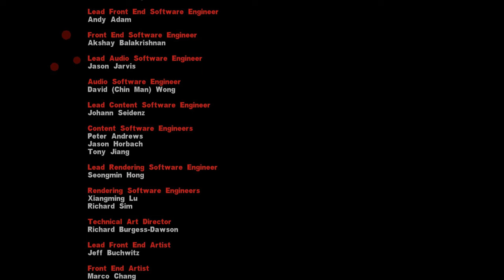Dead Rising 2: Off the Record Прохождение на русском Часть 13 Убиваем Ти-Кея / Концовка S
Dead Rising 2: Off the Record Прохождение игры на русском.
Убиваем босса Ти-Кея.

Деад Райзинг 2 Прохождение с комментариями.